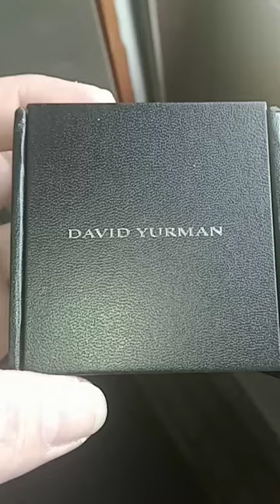David Yurman crossover Ring Pavé Diamonds